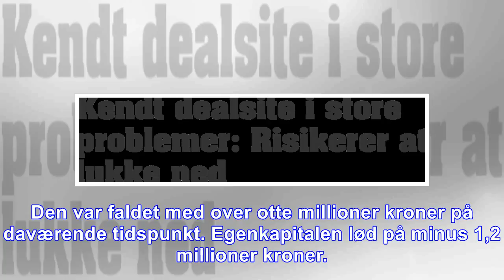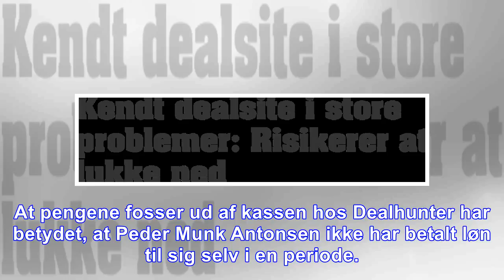Kendt dealsite i store problemer: risikerer at lukke ned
'En uendelig række af udfordringer' har tilsyneladende været skyld i, at dealsitet 'Dealhunter.dk' har store økonomiske problemer. Det skriver Finans mandag. I slutningen af regnskabsåret i juni havde...